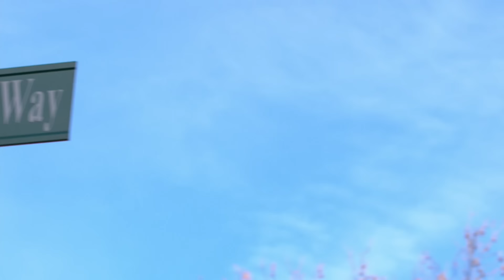Buddy crea hermoso pastel floral para el Día de las Madres | Cake Boss | Discovery H&H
Para celebrar el Día de las Madres en familia, Buddy se luce con un pastel floral de colores intensos para honrar a su esposa, madre y hermanas.